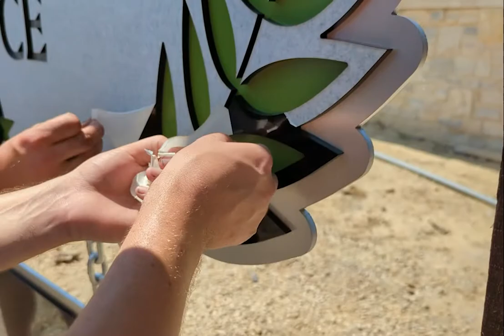Milspin Signage Design & Install for Save A Warrior's National Center of Excellence.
A short recap of designing and building a premium mega-sign for Save A Warrior's brand new National Center of Excellence.